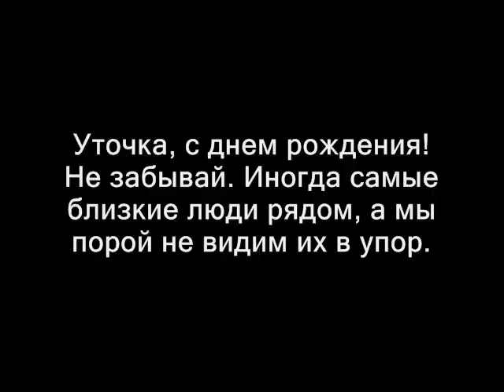Подарок Гаге на Д.Р.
Поздравления.